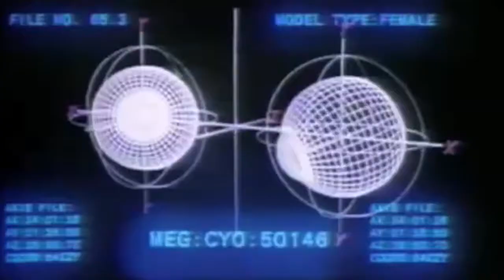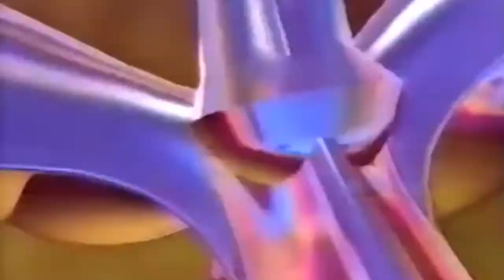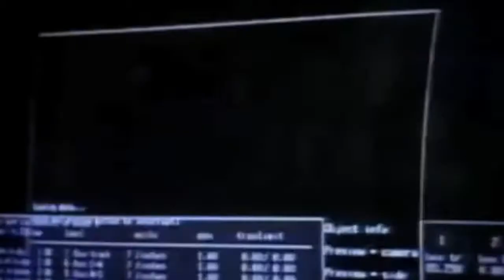KRUTON - PRIZE GOBLET (SIS001)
Cat No. : SIS001 Format : 12" Vinyl Artists: Kruton
Label : Sisters
Release Date : July 2017
Mastered by Christophe at D&M Mastering
Design by CM-DP

Milo Smee, Power Vacuum label boss dons his Kruton alias with a killer debut album on the new label from the Brothers outfit.

A culmination of tracks created from DAT tapes, reel to reel mix downs, vintage synthesisers, Simmons drum pads, and a gear list to make any hardware fans mouth water.

A body of work written from 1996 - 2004 with tracks spanning a variety of genres all brought together with the clear and succinct Kruton sound.

Choppy rhythms, synth solos, medieval samples and a whole lot of history is poured into this release. So grab your goblet and slurp down some Kruton.